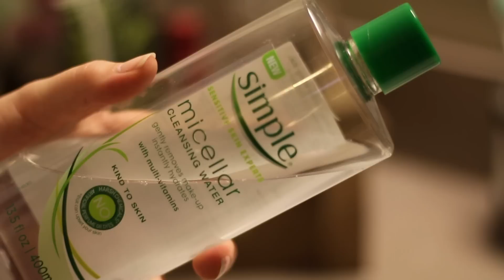Nighttime Routine! Working Mom Edition | Justine Marie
Celebrating 2000 Subscribers by uploading my highly requested Night Routine Video! Hope you enjoy my night routine as a working momma! If you would like to see what my morning routine is like, I will have my morning routine as a working mom linked below!:)

Check out Ibotta to get cash back on grocery purchases!
Use my referral code, gmbjoru, and you can earn an extra $10 after you use it for the first time!** (Once you reach $20 you can cash out with venmo or paypal or buy a gift card!) Sign up at:

**In order to receive credit for a referral, the referred friend must complete the following steps:

Log in on a unique mobile device that has never been associated with another Ibotta account.
Verify a rebate (must be a successful redemption excluding "Any Brand" and "Any Item" rebates) within 7 days of registration.

FILMING EQUIPMENT
Canon Rebel T5i
My Lens
My Lighting
My Mic

All items featured were purchased with my own money, except for those marked with an asterisk which were given to me, either as a gift or for review. Thank you to pink blush who kindly gifted me the beautiful robe! As always all opinions are 100% honest and my own!:)